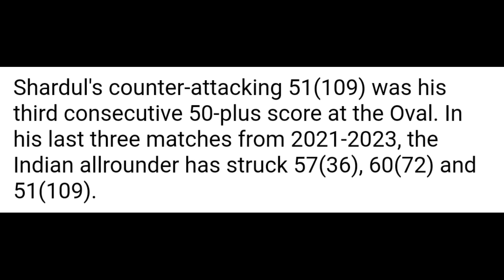Shardul Thakur Equals Don Bradman Batting Record! 😱 | Lord Shardul Thakur WTC Final News Facts